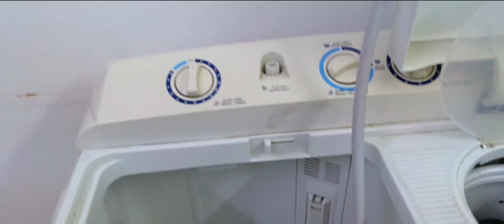PITCHAY AND SARDINES FOR DINNER